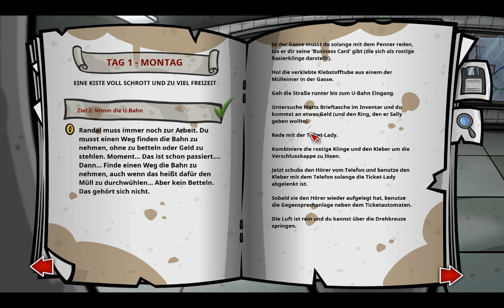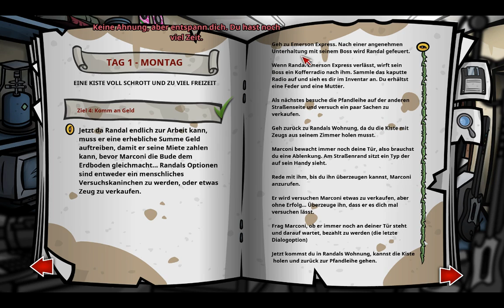Randals Monday #002 - Ein Arsch voll Abenteuer